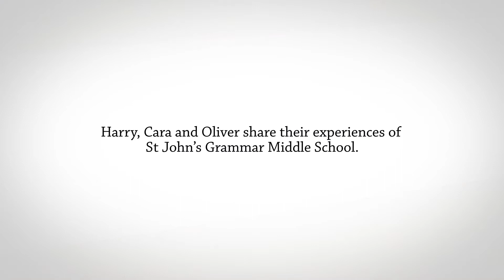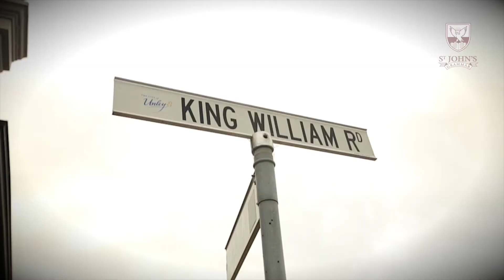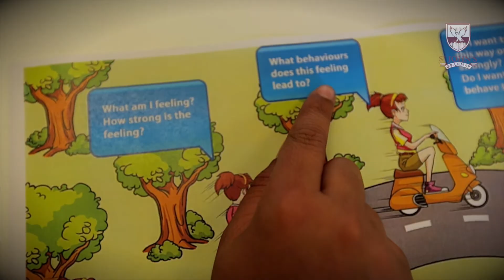Middle School Video